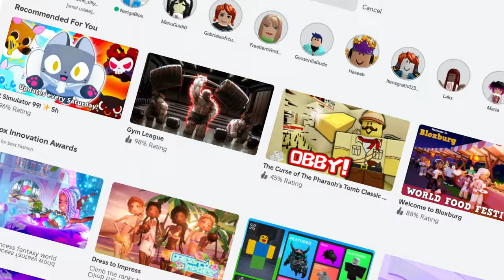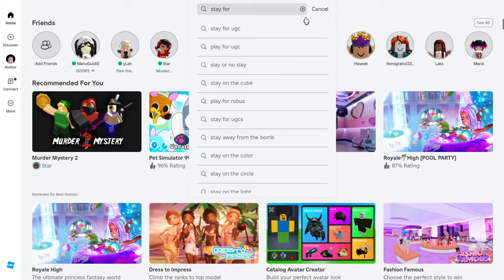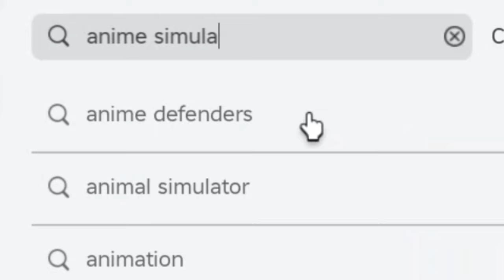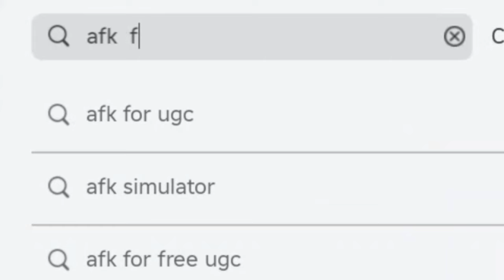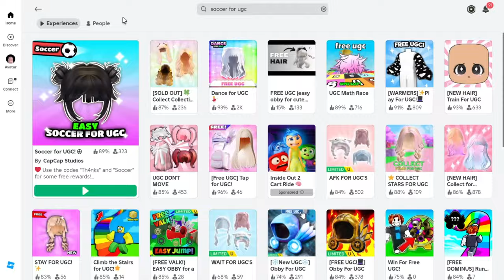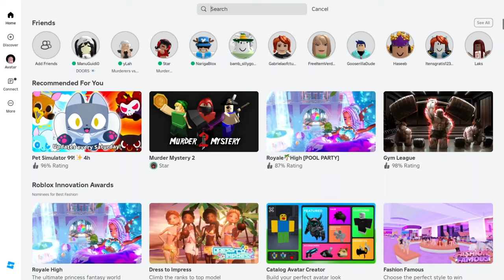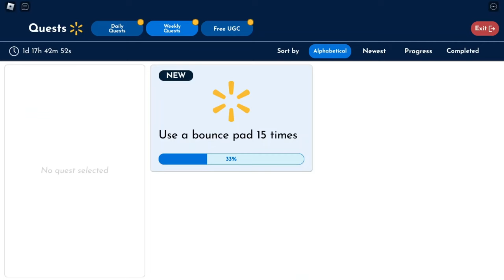PEGUE AGORA 12 CABELOS GRÁTIS +15 ITENS GRÁTIS NO ROBLOX🐟